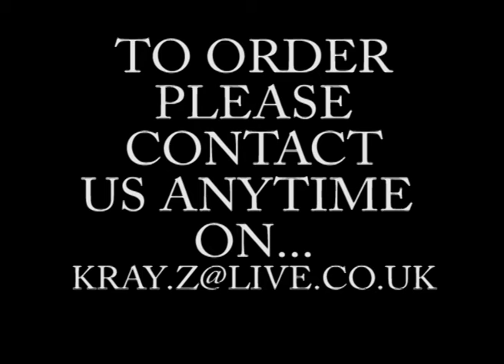element black ops vapor case pro elite for apple iphone 4 4s 8gb, 16, 32gb with screen cover.wmv